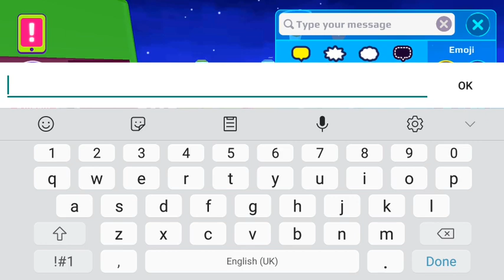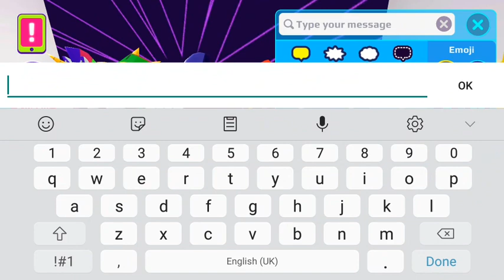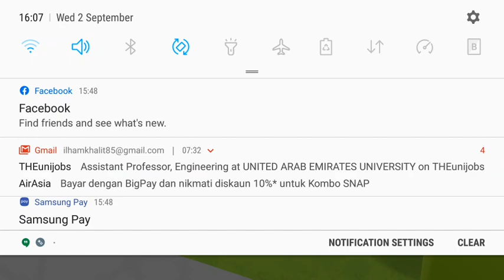PK XD Maya